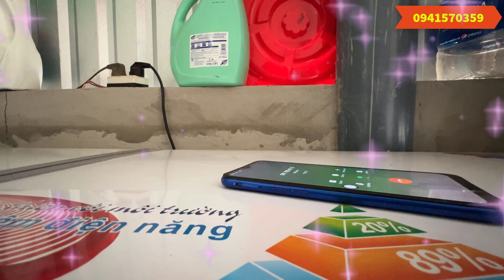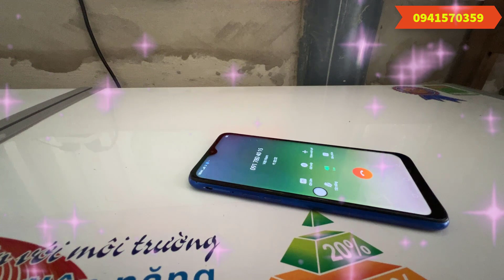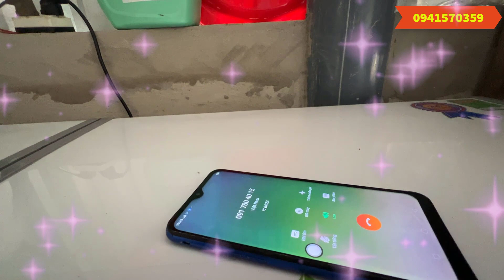Tuấn Thái Trị || bà con bị bệnh xương khớp vào đây xem nè 0941570359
zalo,,,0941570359  Bài thuốc trị khớp,bài thuốc trị bướu cổ, bài thuốc trị gai cột sống, bài thuốc trị thoát vị đĩa đệm,bài thuốc trị đau thần kinh tọa, Tuấn Thuốc nam,Tuấn cây Dành Dành Nước, cây thuốc thần dược,

► CHÚC MỌI NGƯỜI XEM VIDEO VUI VẺ:

► Kính chào cô chú anh chị và các bạn xem video của mình.
►Nếu mọi người thấy hay và thú vị mọi người ủng hộ mình và mấy đứa em bằng cách  LIKE + SHARE và ĐĂNG KÝ để ủng hộ mình để có động lực ra nhiều video thú vị hơn nữa.